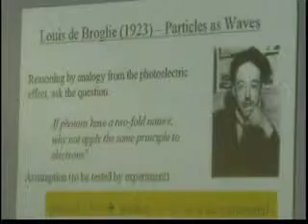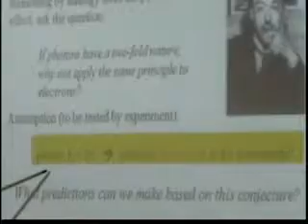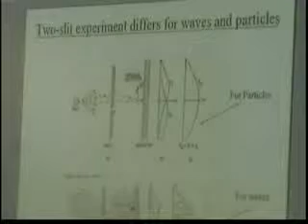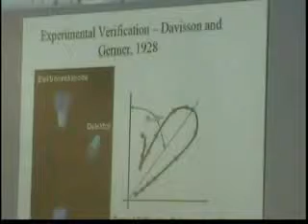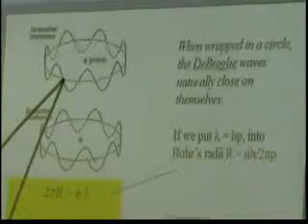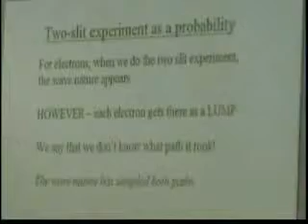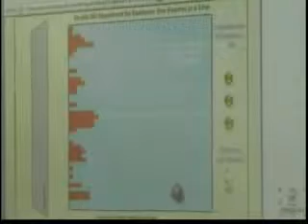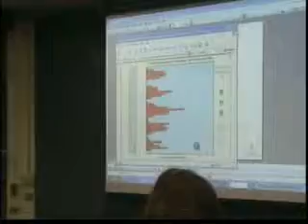Quantum Mechanics The Double Slit Experiment